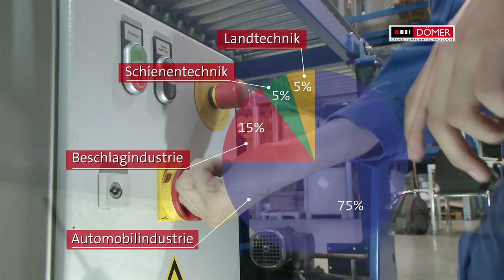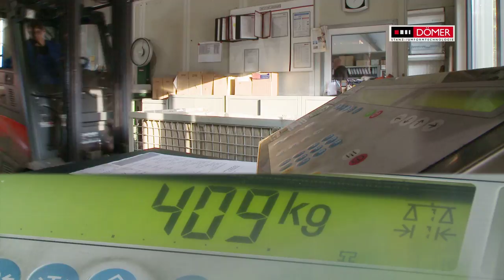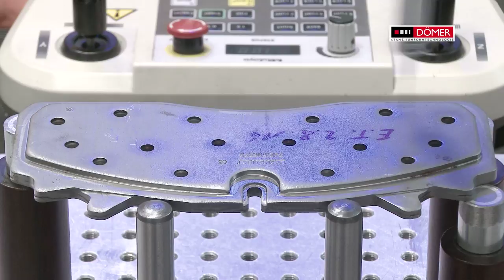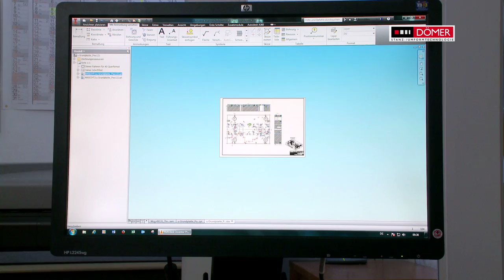Ausbildung bei Dömer in Lennestadt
0:48 Werkzeugmechaniker/-in - 1:40 Industriemechaniker/-in
2:40 Fachkraft für Lagerlogistik - 3:18 Technische(r) Produktdesigner(-in)
3:48 Werkstudent(-in) - Duales Studium